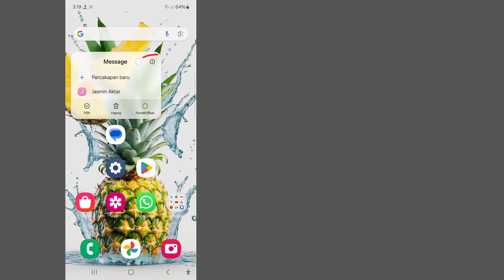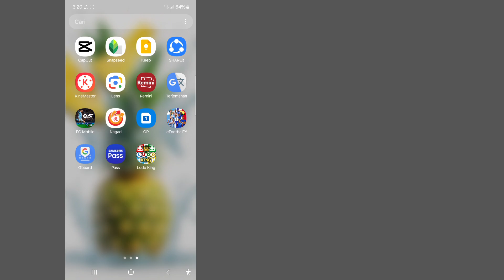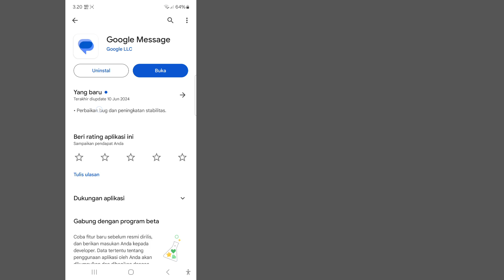Memperbaiki Masalah Pengiriman Pesan | Masalah Pesan Tidak Terkirim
Memperbaiki Masalah Pengiriman Pesan | Masalah Pesan Tidak Terkirim | Masalah Opsi Centang Tidak Terkirim

Halo teman-teman,
Dalam Video Ini Saya Akan Menunjukkan kepada Anda cara memperbaiki pesan gagal terkirim, cara memperbaiki kesalahan pengiriman pada outlook, kesalahan android pesan tidak terkirim, masalah opsi centang pengiriman, masalah pengiriman pesan, masalah pengiriman pesan, masalah pengiriman pesan, masalah pengiriman pesan, masalah pengiriman pesan, masalah pengiriman, cara memperbaiki masalah pengiriman pesan, tidak dapat mengirim pesan, masalah pesan tidak terkirim, msg send na ho to kya kare